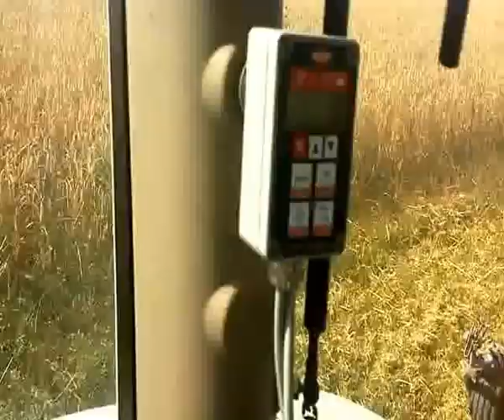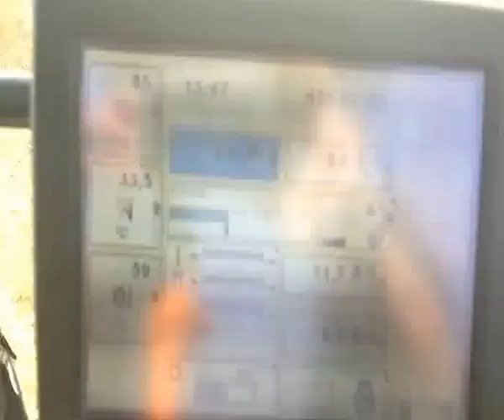John Deere 6R plowing after Harvesting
2013 John Deere 6R plowing after Harvesting,Kuhn multimaster